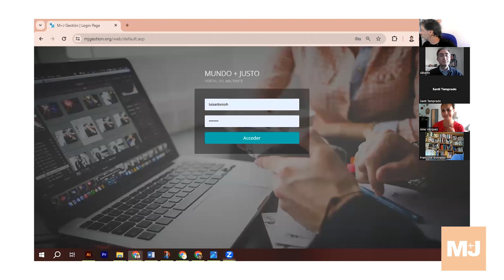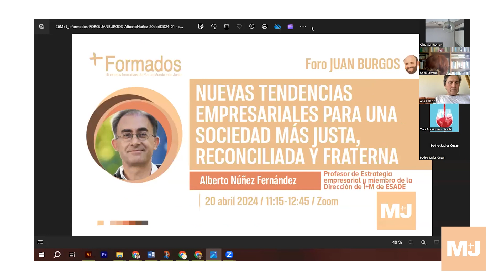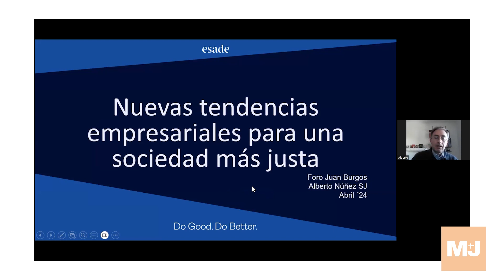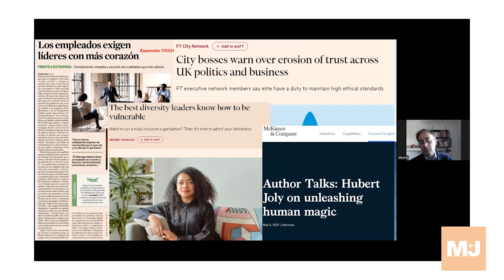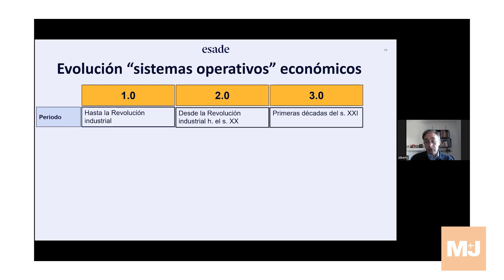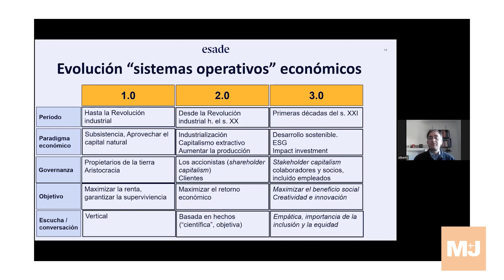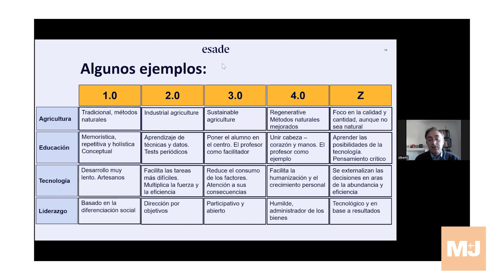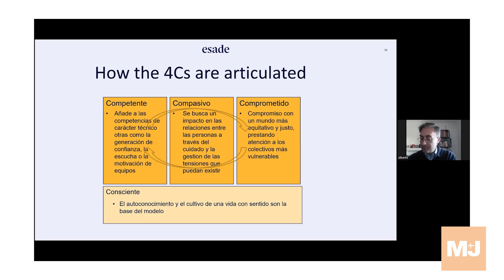M+J + formados FORO JUAN BURGOS | Alberto Núñez - Tendencias empresariales / 2024-04-23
En el partido político Por Un Mundo Más Justo (M+J) trabajamos desde el año 2004 con pasión por la construcción de un mundo más justo y creemos que el fin de la pobreza en el mundo es una decisión política. M+J es la concreción en España de un movimiento político global de lucha contra la pobreza.